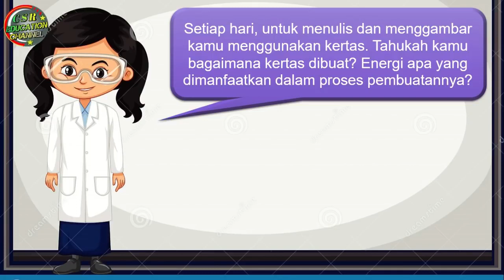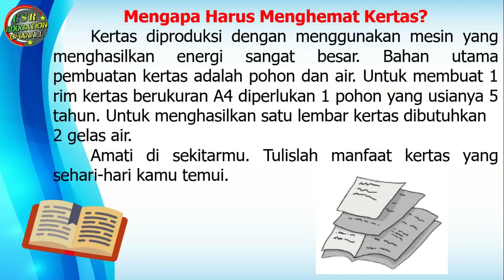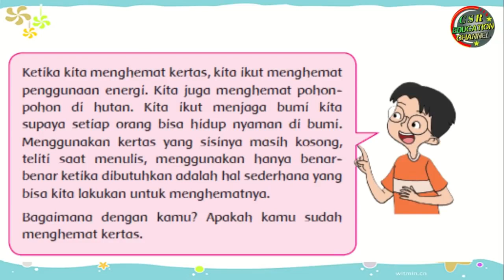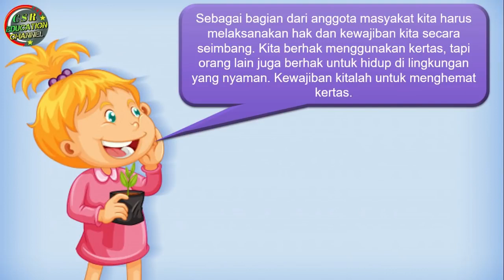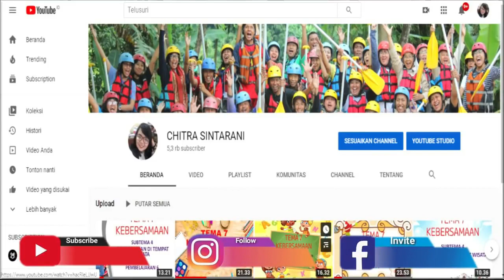Kelas 4 Tematik : Tema 2 Subtema 2 Pembelajaran 2 (Selalu Berhemat Energi)